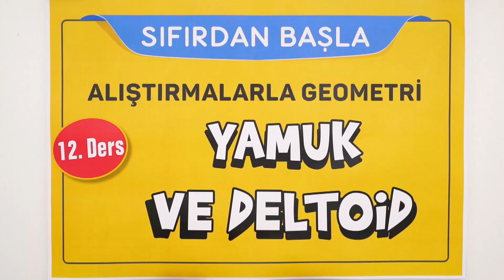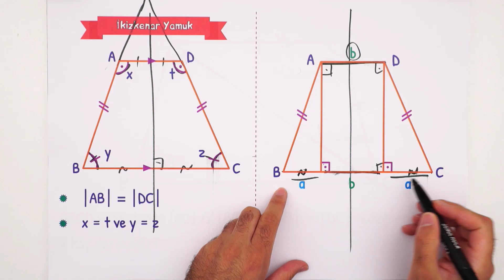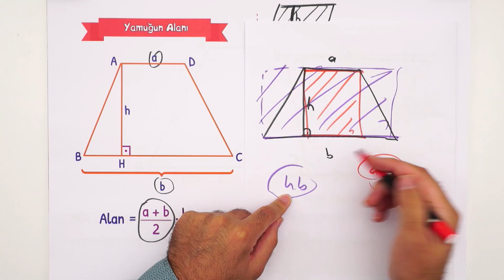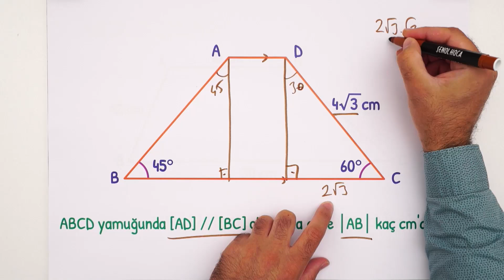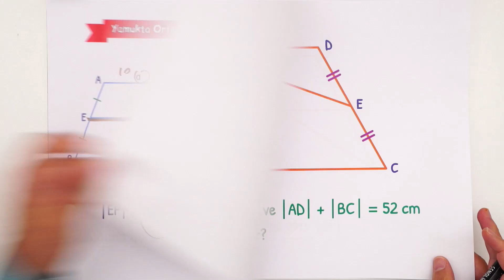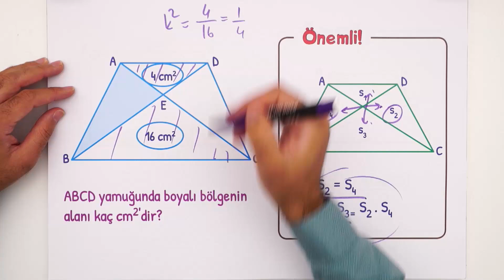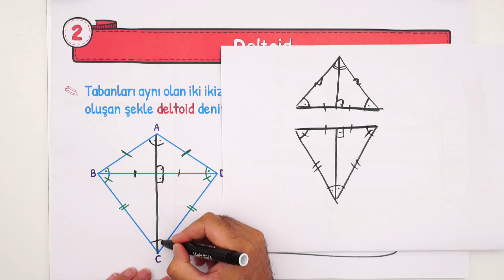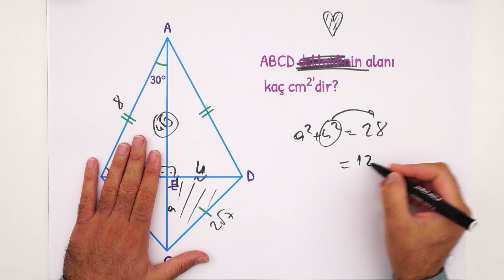YAMUK VE DELTOİD (12/16) | ALIŞTIRMALARLA GEOMETRİ | ŞENOL HOCA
Sıfırdan başlayacağız ve bu işi başaracağız arkadaşlar.
TYT - KPSS - DGS - MSÜ - ARASINIF ÖĞRENCİLERİ
BÜTÜN ÖSYM SINAVLARINA UYGUN BİR KİTAP VE KAMP SERİSİ.

3. Ders - Pisagor ve Öklid
4. Ders - İkizkenar ve Eşkenar Üçgen
5. Ders - Açıortay ve Kenarortay
8. Ders - Üçgende Açı Kenar Bağıntıları
9. Ders - Çokgenler ve Dörtgenler
10. Ders - Paralelkenar ve Eşkenar Dörtgen
11. Ders - Dikdörtgen ve Kare
12. Ders - Yamuk ve Deltoid

AlıştırmalarlaGeometriKampı ve GeoYapanUçarKampı (Sınav İkizi) ile birlikte geometri netlerini uçuracağız!